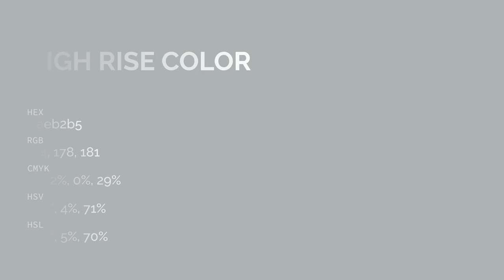High Rise color aeb2b5 hex color - Grey color - Warm color aeb2b5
What color is High Rise ? aeb2b5 hex color - Grey color - Warm color aeb2b5

Hex aeb2b5 Color Code is also known as High Rise color.

Hex aeb2b5 Color code in RGB color code model is created after adding 68.24% red color, 69.80% green color and 70.98% blue color.
Hex aeb2b5 Color code in CMYK color (process color) code model is generated after subtraction of 3% cyan, 1% magenta, 0% yellow and 29% black.